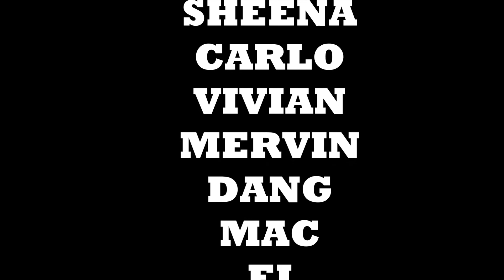WKD and Co Reunion 2016 - GoPro Hero & GoPro Hero4 -jm#27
High school bffs are the best! 😂😊🏊🏼🌴

WATER CAMP RESORT 😄

BGS: Taralets by Imago

BGS: Summer Paradise by Simple Plan 😊

facebook: /jm.p.rosario or JM Paragas Rosario